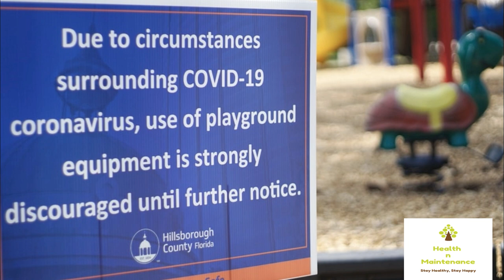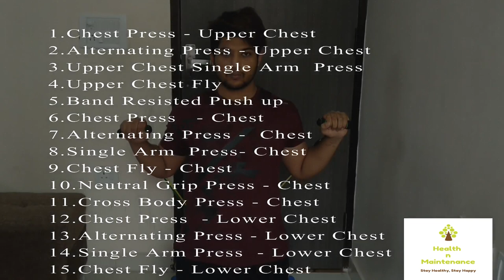Resistance Band Chest Workout | Intense 15 Minutes Resistance band Exercises | Workout Series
Having a habit of doing exercise at the gym or taking a class at a fitness studio is great, but sometimes, you just want to get in your workout at home or on vacation, or on a work trip.

In the recent COVID outbreak, It is suggested to avoid going to gyms/parks.

While most of the people don’t have the availability of full stack gym with weight and machines. While using the resistance bands you can transform your home or hotel room or park into a gym.

11 Pieces Resistance Band Set Includes:
• 5 bands of different levels of resistance
• 2 handles
• 2 leg straps
• 1 Door anchor
• 1 Bag to carry it.

Resistance band Chest Exercises and The muscles they target are mentioned below.

Attached Low
• CHEST PRESS - Upper Chest
• ALTERNATING PRESS - Upper Chest
• UPPER CHEST SINGLE ARM PRESS
• UPPER CHEST FLY

BAND RESISTED PUSH UP

Attached at Chest Level
• CHEST PRESS  - Chest
• ALTERNATING PRESS -  Chest
• SINGLE ARM PRESS - Chest
• CHEST FLY - Chest
• Neutral Grip Press - Chest
• Cross Body Press - Chest

Attached High
• CHEST PRESS - Lower Chest
• ALTERNATING PRESS - Lower Chest
• SINGLE ARM PRESS - Lower Chest
• CHEST FLY - Lower Chest

In the entire video, while performing the single arm exercises with the resistance bands, I was holding the other handle. If you feel uncomfortable in it then, pass one handle through other to do the exercise in a comfortable way.

Audio – TTSMP3